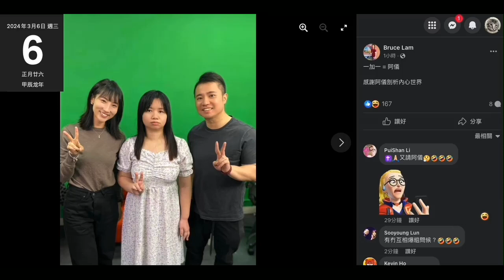20240306 打女人偷錢賊林匡正叫薜影儀做完第3及第4節就影相，去到完咗節目成9點先出帖。咁美斯嚟香港＋wild one演唱會又點會中途出帖？又係嗰條黑色褲，連著就嚟3個禮拜